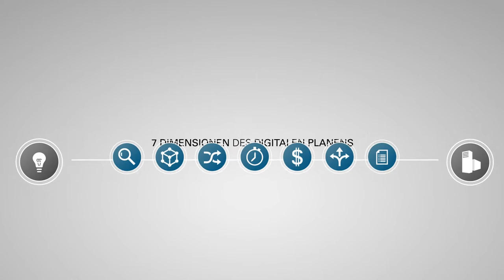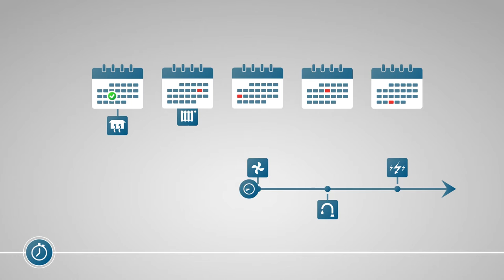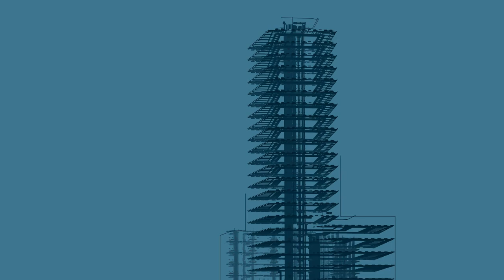BIM: 7 Dimensionen des digitalen Planens bei Gruner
Damit aus Ihrer Idee Realität wird, arbeiten wir in der Gruner Gruppe mit dem Modell der 7 Dimensionen des digitalen Planens.

Mit Building Information Modeling, kurz BIM, bauen wir Ihr Projekt virtuell, bevor wir es umsetzen. Beispielprojekte sind das Felix Platter-Spital, Basel (Link zu Referenz), die Erweiterung Zone A Flughafen Zürich oder das Null-Emmissions-Hochhaus Grosspeter Tower in Basel.

In diesem Video erfahren Sie, wie die Gruner Gruppe digital plant, um Ihr Gebäudetechnik-Projekt zu realisieren.